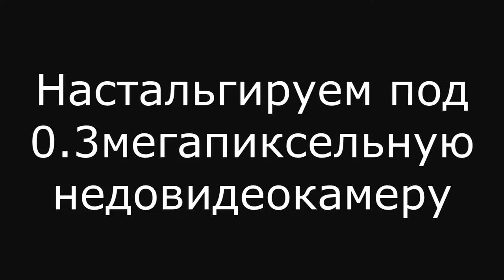РЕМОНТ суппортов Мерседес w202. Полное восстановление дырявыймерс 2016 /autodogtv/ #14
Mercedes-Benz w202.Полное восстановление суппортов тормозной системы .AutoDogTV
В этом видео показано как своими руками восстановить суппорта тормозной системы ,которые не обслуживались 2 десятка лет. дырявыймерс 2016 /autodogtv/
★ПОЖАЛУЙСТА ПОМОГИТЕ СОБРАТЬ НА ПОКУПКУ СВАРОЧНОГО АППАРАТА ДЛЯ ПЕРЕВАРКИ ЭТОГО МЕРСЕДЕСА !!! Я ЕГО ОЧЕНЬ ЛЮБЛЮ! ❤
ПОСМОТРИ ЕЩЕ!
ДАВАЙ ОБЩАТЬСЯ!